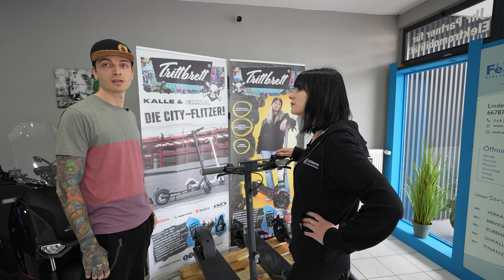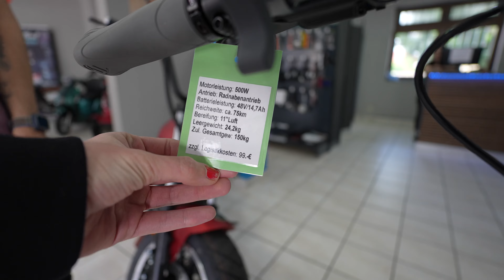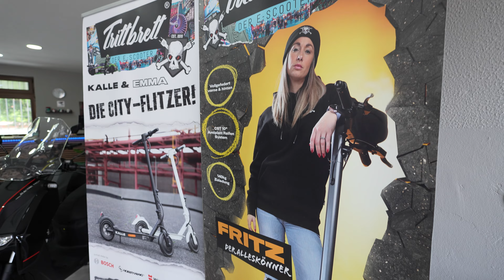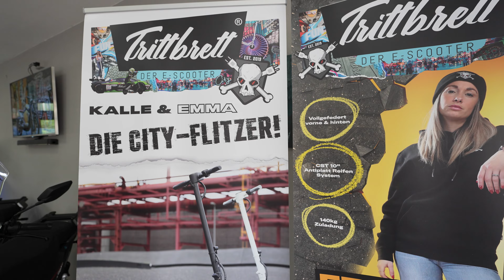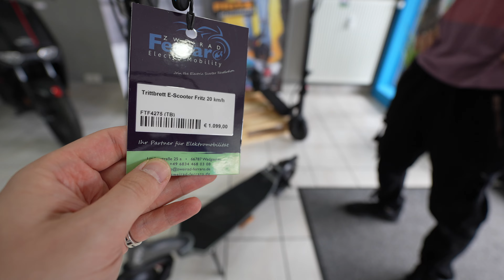Komplette E-Roller Flotte von Trittbrett. Modelle Kalle & Emma, Paul und Fritz. Review 2023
Zweirad Ferraro Electro Mobility
Lindenstraße 25A
66787 Wadgassen

Elektro Bike Neuheiten 2023